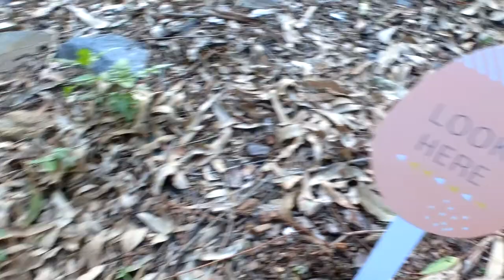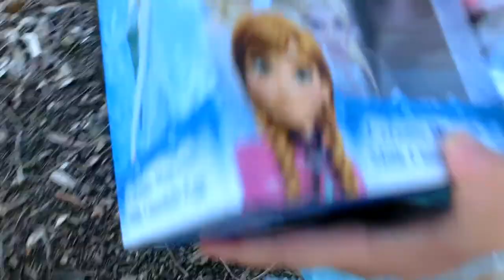ELSA'S EASTER EGG HUNT! Disney's Frozen, Colorful Eggs, Chocolate Coma.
FOLLOW ALASKA ON INSTAGRAM

PREVIOUS VIDEOS!

TALKING ELMO SAYS ALASKAS NAME!! Clap His Hands and Tickle His Belly To Make Him Giggle